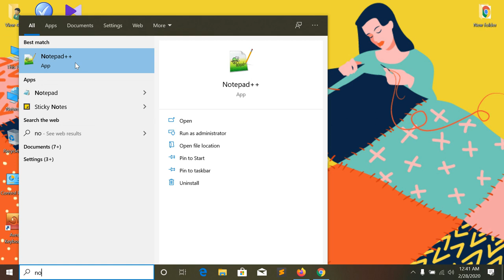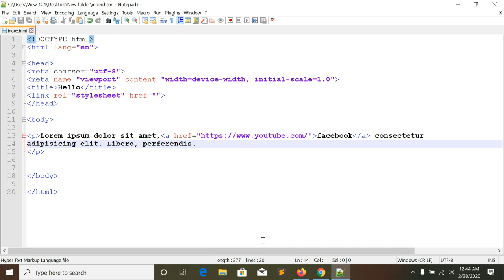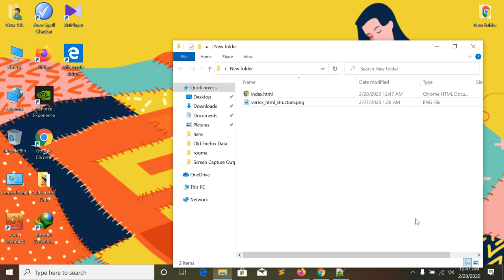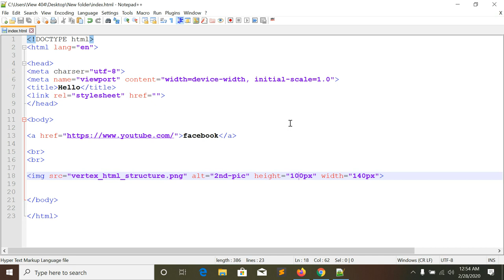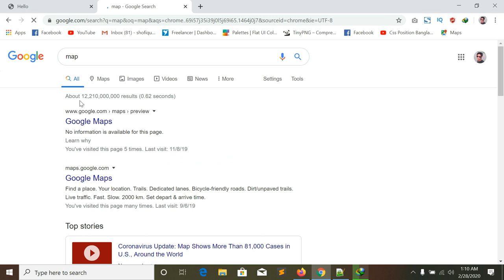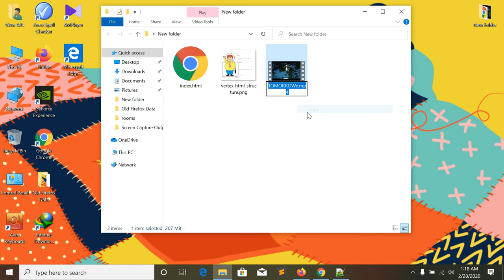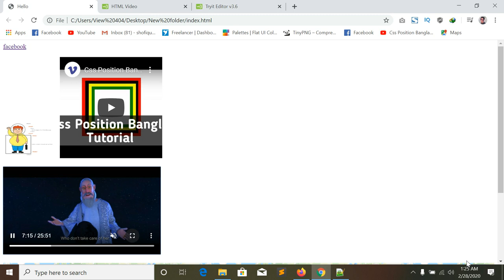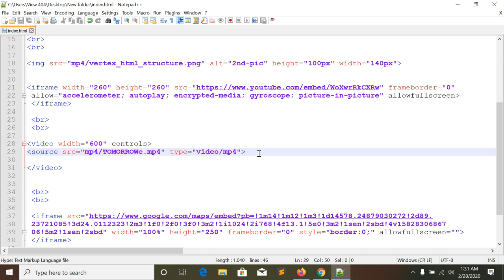Web Design Basic Html Course Part 4 bangla 2023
Web Design Basic Course Part  4 bangla 2023

_______________VIEW_____404______________